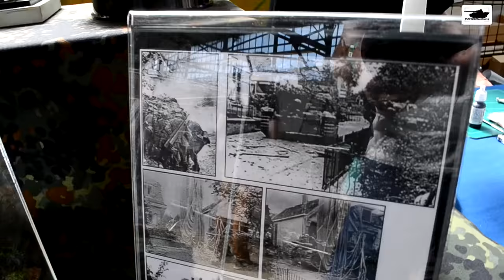TankEvent 2016 - Scale Model Meeting - Twenot - Soest.